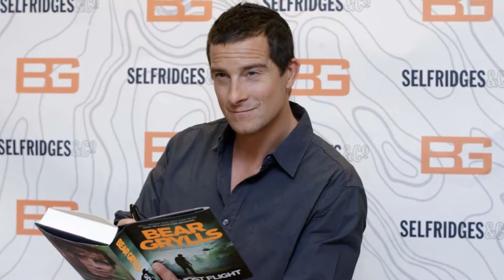President Obama is ‘Running Wild with Bear Grylls’ in Alaska